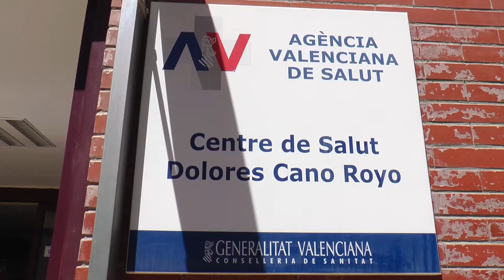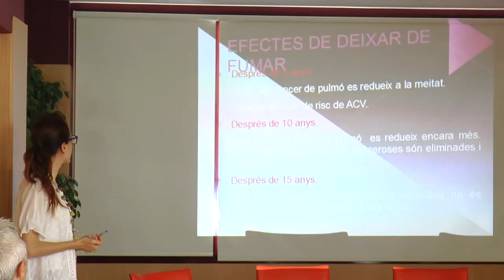Promoción y prevención de la salud en Vila-real | Cecova TV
El Centro de Salud Dolores Cano Royo de Vila-real (Castellón) ha celebrado las II Jornadas de Salud con el objetivo de reunir a los vecinos y pacientes alrededor de diferentes actividades preventivas y mejorar su calidad asistencial. Durante dos días, enfermeras, médicos, matronas, psicólogos y fisioterapeutas han programado 10 charlas y talleres sobre prevención oncológica, patologías cardiovasculares, tabaquismo, drogadicción y dependencias, Enfermedad Pulmonar Obstructiva Crónica (EPOC), vacunas, dolor osteomuscular, violencia de género, masaje infantil y reanimación cardiopulmonar.